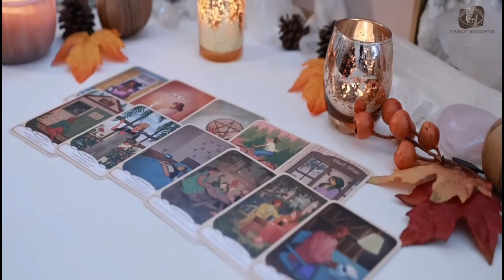VIRGO 🌟 A Hidden Opportunity Will Soon Shine Bright… Will You Grasp It?🚨TAROT TODAY